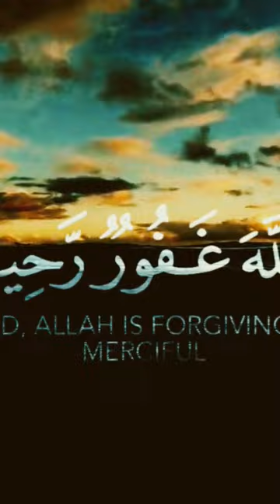letsplay lebanon gaming callofdutymobile shortvideo arabic games memes omletarcade